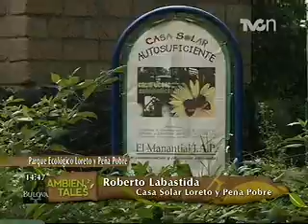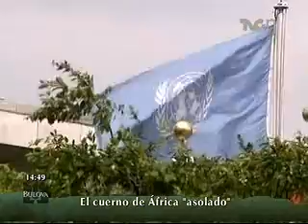El cuerno de África "asolado" - Desde el Parque Ecológico Loreto y Peña Pobre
Somalia y los países que conforman el "Cuerno de África" sufren la peor sequía en más de 60 años, más de 10 millones de personas han sido afectadas por esta tragedia...